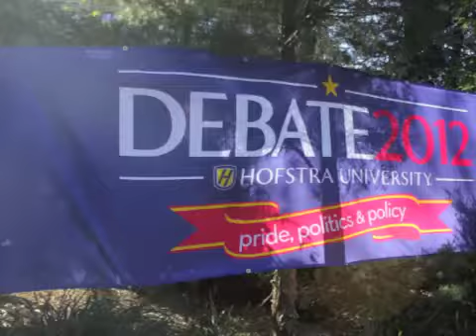Hofstra Debate: What would you ask the candidates?